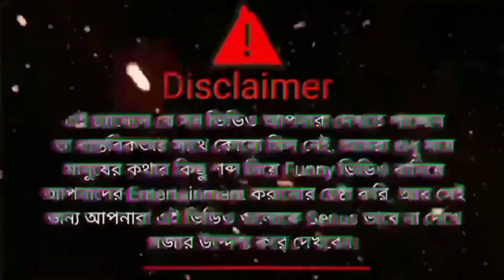মমতা অনুব্রত মণ্ডল এবং অমিত সাহা হাস্যকর ভিডিও 🤪| Mamata Anubrata Mondal And Amit Shah Comedy Video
About this

mamata and anubrata mondal comedy

anubrata mondal

anubrata mondal funny speech

funny video mamata banerjee

anubrata mondal mimicry

funny video

mamata banerjee funny dialogue

mamata banerjee mimicry video

mamata funny speech

মমতা ব্যানার্জি funny video

mamata banerjee comedy video

mamata banerjee new comedy

mamata banerjee comedy scenes

Mamata banerjee and Anubrata Mondal

Mamata banerjee and Anubrata Mondal comedy

mamata banerjee funny speech bengali

 mamata banerjee funny speech lok sabha

 mamata banerjee funny speech recent

mamata banerjee comedy mr prime minister

 mamata banerjee comedy new

 mamata banerjee comedy dialogue

mamata banerjee new video

mamata banerjee

mamata

mamata banerjee new comedy video

c m mamata banerjee

Mamata banerjee Amit Shah Comedy Video

Amit Shah Comedy Video

Amit Shah Comedy

anubrata mondal

anubrata mondal funny video

anubrata mondal comedy

anubrata mondal comedy video

mamata banerjee funny speech hindi

 mamata banerjee funny speech saraswati mantra

mamata banerjee funny speech status

 mamata banerjee funny speech mr prime minister

mamata banerjee funny speech bumba bumba

 mamata banerjee funny speech new

 mamata banerjee funny speech khela hobe

 mamata banerjee funny speech meme